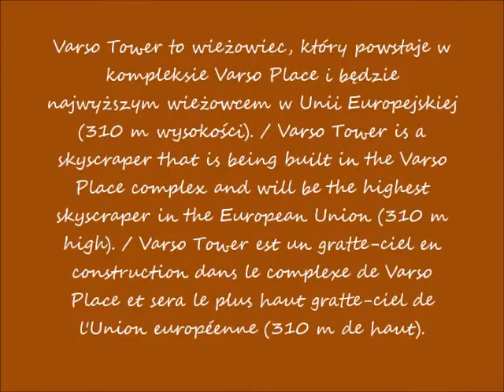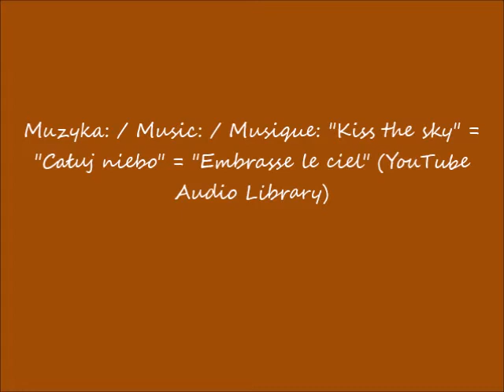2019 11 10 Varso Tower w budowie widziane z Alei Jana Pawla II przy Dworcu Centralnym po 09 16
Varso Tower w budowie widziane z Alei Jana Pawla II przy Dworcu Centralnym / Varso Tower under construction seen from Jan Paweł II Avenue at the Central Station / Varso Tower en construction vue d'Avenue de Jan Paweł II à la gare centrale
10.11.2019 po / after / après 09.16